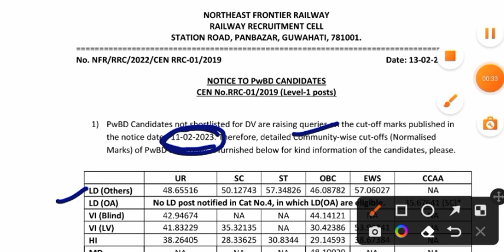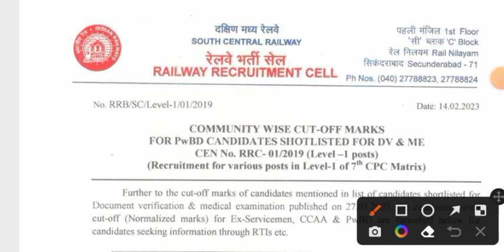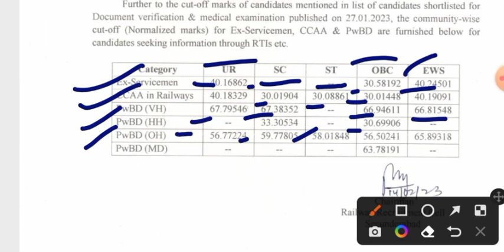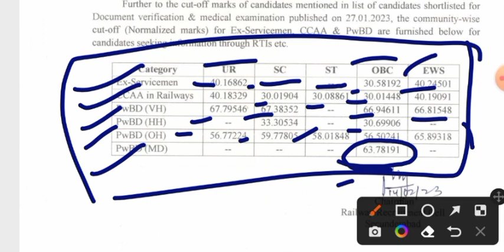RRC GROUP D बड़ी Update 2 RRC का विस्तृत DV CUTOFF जारी RRC N.E.R DV CUTOFF कितना गया,बहुत HIGH रहा